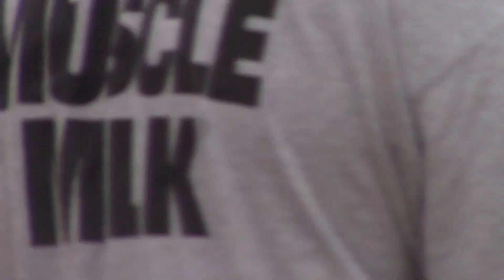Gen Re vs NBC Sports - Men's Softball - Highlights - Cummings Park - Stamford, CT - June 25, 2014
Gen Re vs NBC Sports
Men's Softball  -  Highlights
Gen Re defeats NBC Sports, 29-to-16  -  Final Score
Cummings Park  -  Stamford, Connecticut